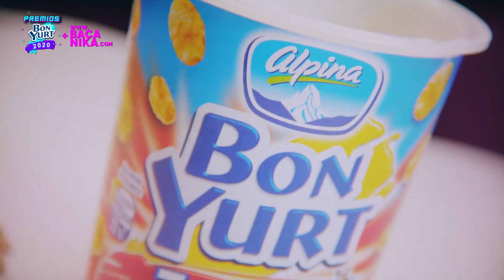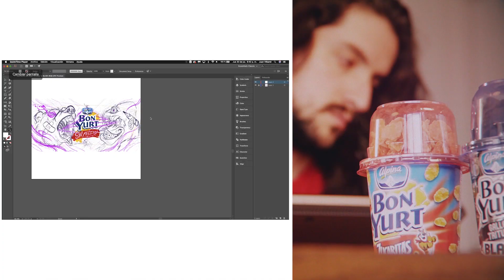Tutorial para diseñar una buena etiqueta - (🔥PREMIOS BON YURT 2020 🔥)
Sabemos que usted tiene todo el talento para diseñar la mejor etiqueta y ganar esta categoría de los Premios Bon Yurt. Sin embargo, queremos darle una mano. Juan Sin Miedo le comparte en Bacánika algunos tips que él sigue a la hora de diseñar. Ahora le toca a usted.